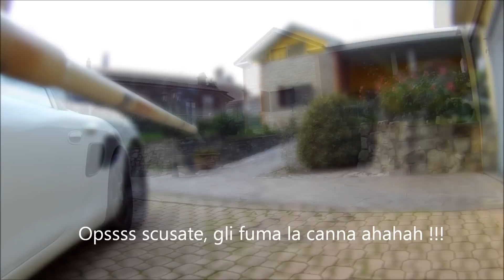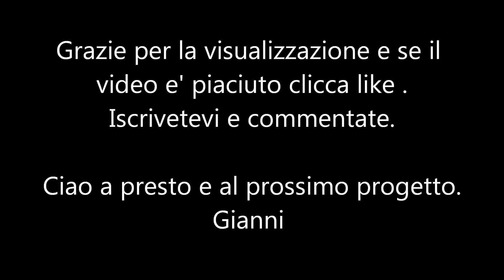TEST Hydrogen Rifle DIY - Fai Da Te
Tutorial / test Come fare un fucile a idrogeno test fuoco..Rifle Hydrogen DIY..Fai da te

Ragazzi il fucile si e' dimostrato all'altezza.
Molto divertente e lo scoppio da proprio la sensazione di un arma vera.

ATTENZIONE : Video informativo da NON replicare, tutte le azione di questo video sono state eseguite in sicurezza. Quindi non mi assumo nessuna responsabilita' in caso di incidenti nella replica di questo oggetto.